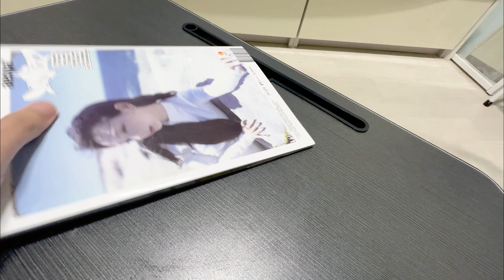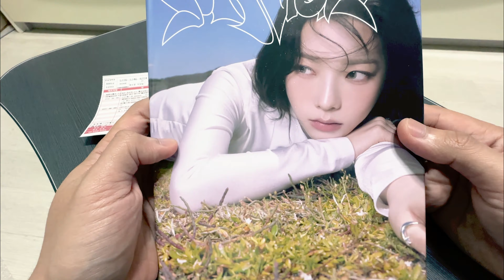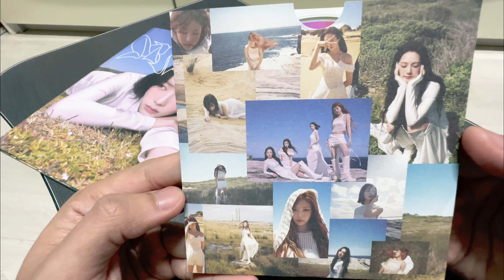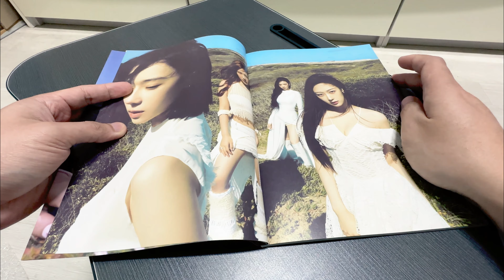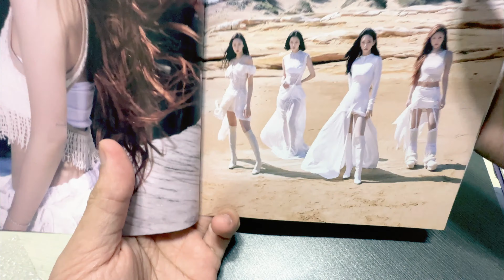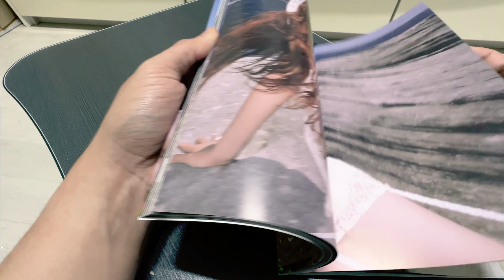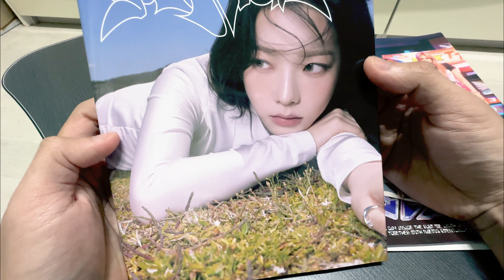Unboxing Album Aespa - My World Intro Ver....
aespa comeback lagi setelah 8 bulann...
yeeeyy...